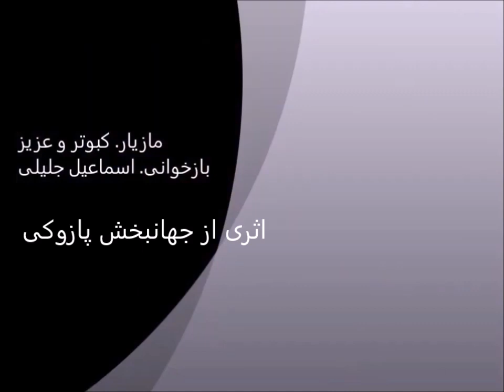esmail jalili مازیار. کبوتر. بازخوانی. اسماعیل جلیلی